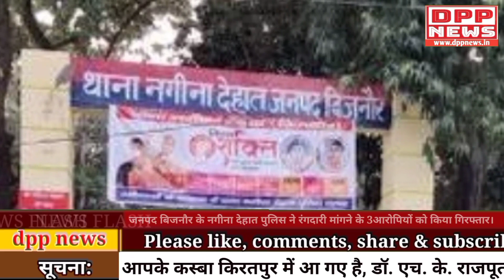नगीना पुलिस ने रंगदारी मांगने वाले 3 युवकों को किया गिरफ्तार।।DppNews।।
आपका सारथी